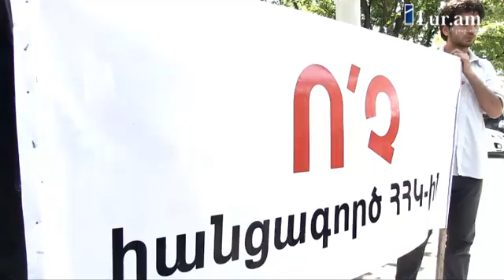Լևոն Զուրաբյանի ելույթը Դատախազության առջև 02.05.2013